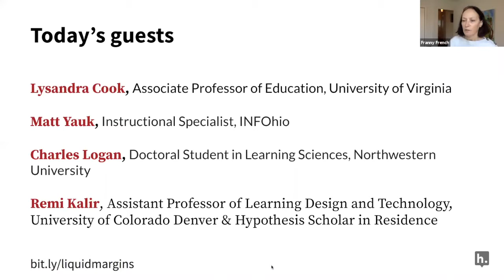Liquid Margins 014 | Social Annotation and Teacher Education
Educator learning — as opposed to student learning — comes with its own set of pedagogical challenges. Guest moderator and Hypothesis scholar in residence Remi Kalir will lead a discussion on the ways social annotation can meet those challenges and even enrich the practice of teacher education. Dr. Kalir’s guests are “educators’ educators” Lysandra Cook, Associate Professor of Education at the University of Virginia, INFOhio Instructional Specialist Matt Yauk, and Charles Logan, Doctoral Student in Learning Sciences at Northwestern University.